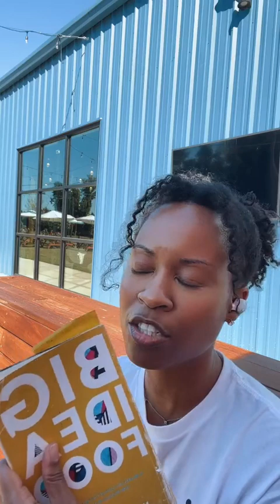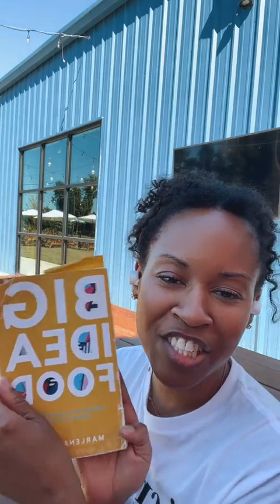Week 2: God has unlimited power. // Marlena Banks-Parks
We discussed:

🗣 How can ask LARGELY for whatever we need

🙅🏾‍♀️ Why lack is a lie (because we are always with the One who has unlimited supply)

🌱 How to grow our faith to ask for BIG things

📝 Asking God for the specific things we need to complete our calling work

And soooo much more. Y’all, the presence of God was FELT on this one. DEFLEE give this a listen. Especially if you've been struggling with lack in any area of your life or purpose work.

1. What specific thing(s) do you need to ask God to give you in order to carry your big idea out? (Remember you can ask for whatever you need! Matthew 7:7-8, Mark 11:24, John 14:13)

2. What’s 1 piece of support you could ask for from your community or network?